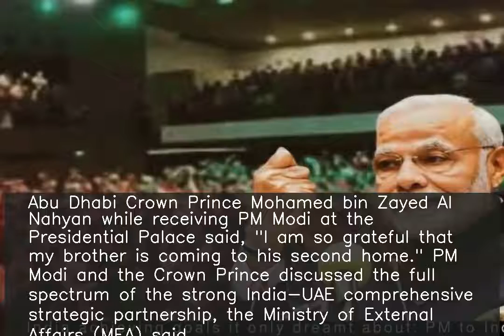Grateful my brother came to his 2nd home: Abu Dhabi prince to PM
Abu Dhabi Crown Prince Mohamed bin Zayed Al Nahyan while receiving PM Modi at the Presidential Palace said, "I am so grateful that my brother is coming to his second home." PM Modi and the Crown Prince discussed the full spectrum of the strong India-UAE comprehensive strategic partnership, the Ministry of External Affairs (MEA) said.